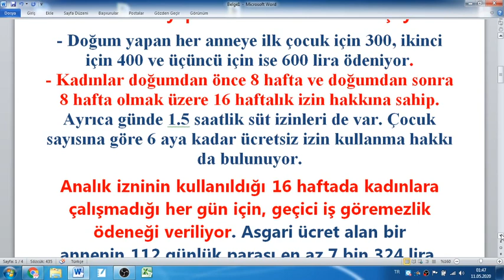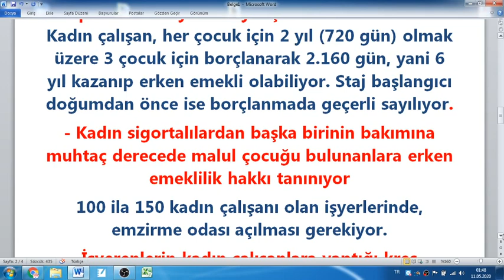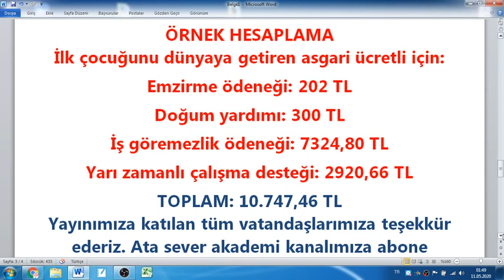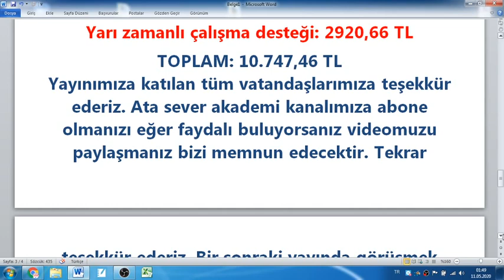Annelere 15 ayrı destek devrede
Atasever akademi kanalımıza hoş geldiniz çok değerli izleyicilerimiz.
Annelere 15 ayrı destek devrede. İşte o. ödemeler.
Annelere 10 bin 747 liralık destek ödemeleri devrede. Bugün anneler gününü kutluyoruz. Yeni düzenlemeler. kadın çalışanlar için. önemli avantajlar getirdi. Çalışan anneler ise. doğum sonrası en az 10 bin 747 lira alabiliyor. Annelere doğum ve doğum sonrası nakdi ödemeler yapılmaya devam ediyor. Annelerin ve kadınların çalışma hayatında daha çok yer almasını sağlayan çok sayıda yeni düzenleme yapıldı. Bunlardan bazıları şöyle
- Doğum yapan her anneye ilk çocuk için 300, ikinci için 400 ve üçüncü için ise 600 lira ödeniyor.
- Kadınlar doğumdan önce 8 hafta ve doğumdan sonra 8 hafta olmak üzere 16 haftalık izin hakkına sahip. Ayrıca günde 1.5 saatlik süt izinleri de var. Çocuk sayısına göre 6 aya kadar ücretsiz izin kullanma hakkı da bulunuyor.
Analık izninin kullanıldığı 16 haftada kadınlara çalışmadığı her gün için, geçici iş göremezlik ödeneği veriliyor. Asgari ücret alan bir annenin 112 günlük parası en az 7 bin 324 lira.
- Doğmu yapanlara ve evlat edinenlere, birinci doğumda 60, ikincide 120 gün, sonraki doğumlarda 180 gün süreyle yarım gün çalışma hakkı veriliyor.
Anneler tüm izinlerini kullandıktan sonra isterse çocuk mecburi ilköğretim çağına gelene kadar kısmi çalışma yapabiliyor. Bu sürede yarım maaş ödeniyor.
Doğum yapan anneye her yıl artan miktarda süt parası ödeniyor. Bu yıl için rakam 202 lira.
Kadın çalışan, her çocuk için 2 yıl (720 gün) olmak üzere 3 çocuk için borçlanarak 2.160 gün, yani 6 yıl kazanıp erken emekli olabiliyor. Staj başlangıcı doğumdan önce ise borçlanmada geçerli sayılıyor.
- Kadın sigortalılardan başka birinin bakımına muhtaç derecede malul çocuğu bulunanlara erken emeklilik hakkı tanınıyor
100 ila 150 kadın çalışanı olan işyerlerinde, emzirme odası açılması gerekiyor.
İşverenlerin kadın çalışanlara yaptığı kreş yardımında asgari ücretin yüzde ellisine kadar olan kısım gelir vergisinden istisna tutuluyor.
Sanayi sektöründe meslek kurslarına veya işbaşı programlarına katılan ve 2 ile 5 yaş arası çocuğu olan kadınlara program süresi boyunca aylık 400 lira çocuk bakım desteği veriliyor. Ayrıca eğitim süresince cep harçlığı var.
kosgep, kadın girişimcilere mevcut destek tutarına ilaveten 5 bin lira kaynak sağlıyor.
Yeni eleman alınırken kadın seçilirse teşviklerin süresi artıyor.
Evde üretim yapan kadınlar vergiden muaf esnaf sayılıyor.
internette satış yapan kadınlar da vergiden istisna tutuluyor
ÖDEME EN AZ 10747 TL
ÖRNEK HESAPLAMA
İlk çocuğunu dünyaya getiren asgari ücretli için:
Emzirme ödeneği: 202 TL
Doğum yardımı: 300 TL
İş göremezlik ödeneği: 7324,80 TL
Yarı zamanlı çalışma desteği: 2920,66 TL
TOPLAM: 10.747,46 TL
Yayınımıza katılan tüm vatandaşlarımıza teşekkür ederiz. Tekrar teşekkür ederiz. Bir sonraki yayında görüşmek üzere hoşça kalın çok değerli vatandaşlarımız. Hoşça kalınız.